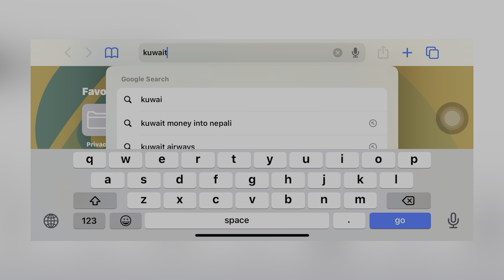Hair cutting !! Bihari(India) bhai lai mitho hindi ma guff didai !!